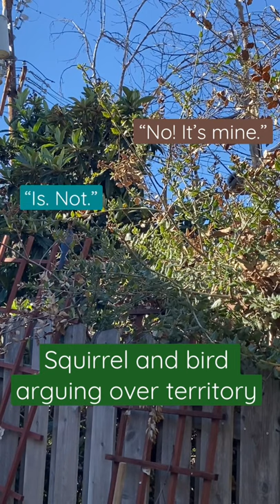Animal Antics! Squirrel and bird argue over property line.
Squirrel sees scrub jay (bird) in the yard and begins vocalizing. The bird flew up and began tapping back. They then made ticking and tapping sounds back and forth for a while. This is an excerpt from that encounter.

Neither attacked the other and they resumed going about their individual business in the surrounding area after a few minutes.

This particular scrub jay is around a lot and often taps as a way of communicating to humans and other animals. The bird will sometimes knock on doors or tap on objects to get humans and other animals to look over at them or specific objects.

Scrub jays are known to be highly intelligent and have been able to solve puzzles in research studies. This particular bird also hides things and marks them using bits of surrounding bark.